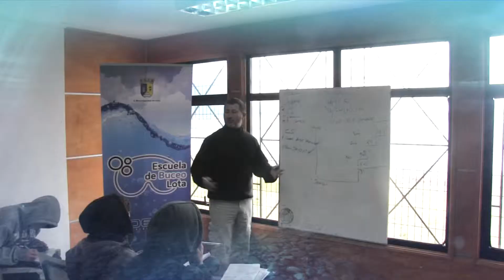Spot Escuela de buceo